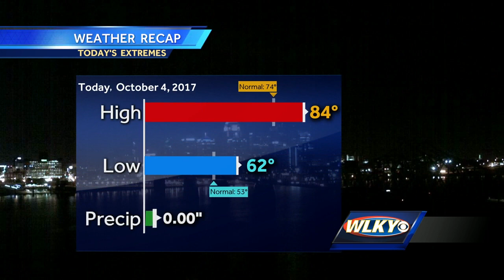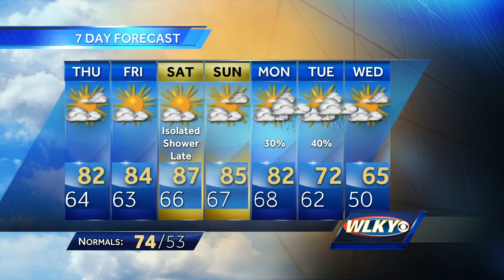Pleasant overnight forecast